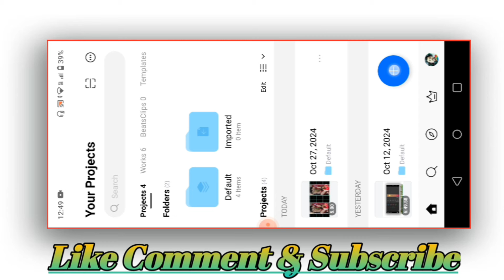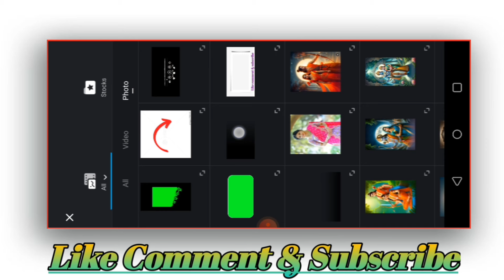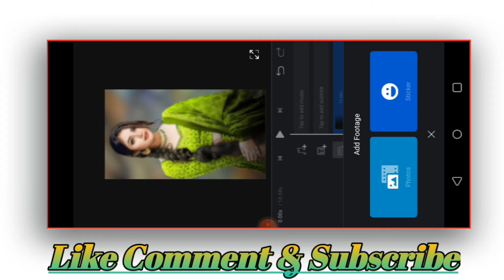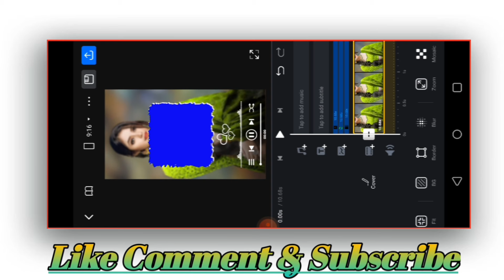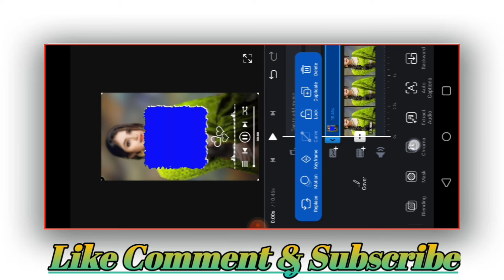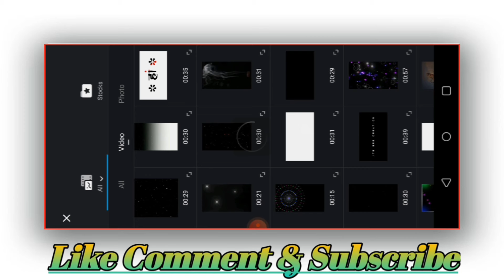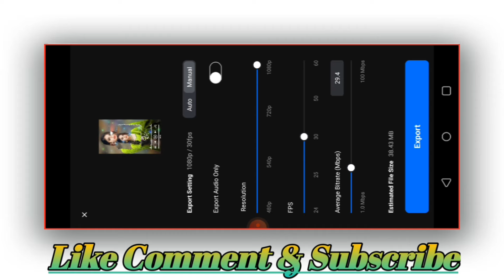Viral Status Video Editing in VN App | How to Use VN Video Editor | Instagram Reels Editing VN App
Viral Status Video Editing in VN App | How to Use VN Video Editor | Instagram Reels Editing in VN App

VN video editor se chalne wala taxt Kaise likhen || how to vn app se scrolling text kaise likhe//

how to change photo background in vn app | किसी भी फोटो का बैकग्राउंड चेंज कैसे करें | vn app//

new viral reels video editing in vn app
vn video editing,vn video editor
status video editing in vn app
new viral status video editing in vn app
vn video editor app,video editing
vn app trending status video editing

In this video we’ll explore how to edit viral status videos using the VN app a powerful video editing tool Learn step-by-step how to use VN for creating Instagram Reels including tips on adding effects transitions and music to make your videos stand out Whether you're new to VN or looking to enhance your editing skills this guide will walk you through all you need to know Start creating trending and viral videos for Instagram and other social media platforms effortlessly!